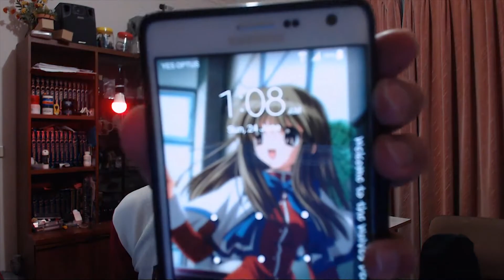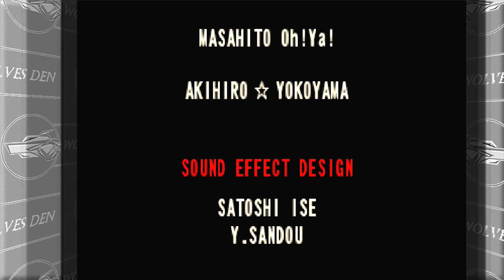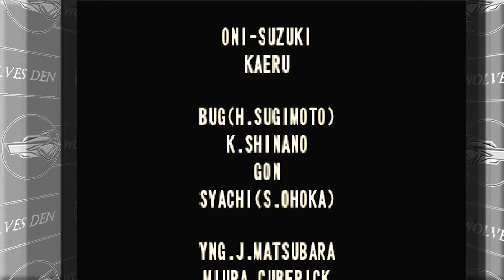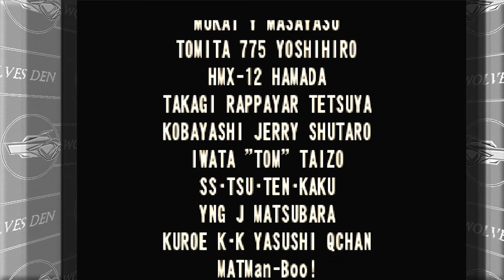(DC) Street Fighter 3 - Third Strike - 19 - Akuma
Lost footage recovered from Daily Motion